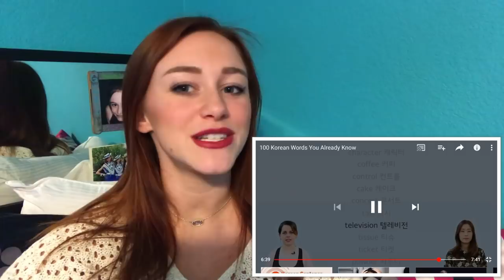YOU ALREADY KNOW 100+ KOREAN WORDS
follow along with me and see if you can master the accent
tHIS VIDEO WAS HONESTLY SO ANNNOYING TO figure OUT lIKE i SuCK aT EdITInG
 also does someone want to buy my a camera bc your girl is tired of using her phone and then running out of storage .
 Love yall!!